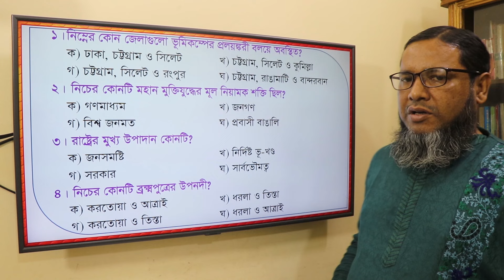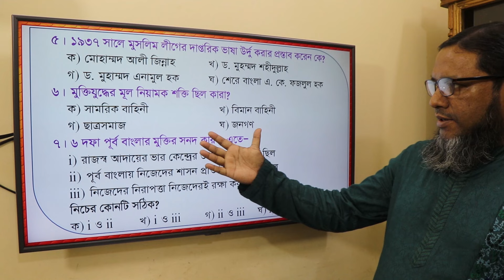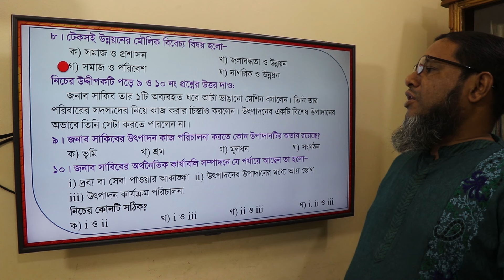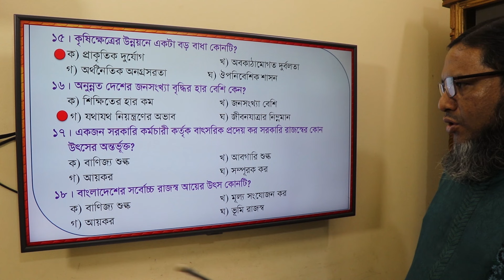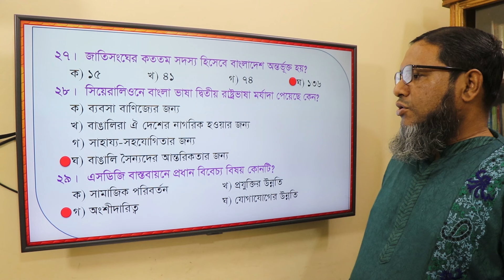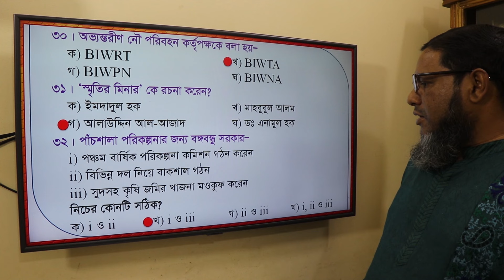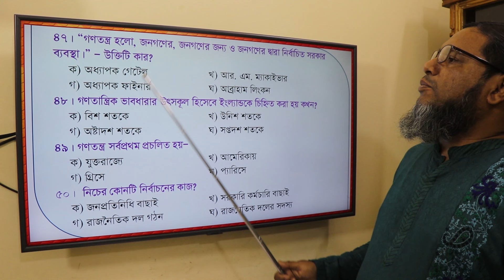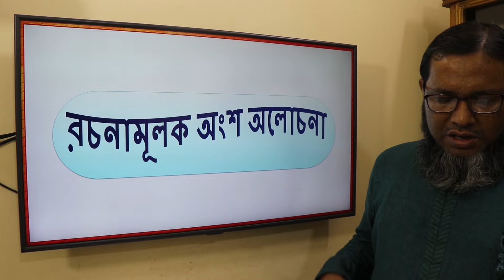বাংলাদেশ ও বিশ্বপরিচয় সৃজনশীল ও বহুনির্বাচনি সাজেশন । SSC Examination 2024 । BGS MCQ । সকল বোর্ড ।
Learn With Fun Vlogs ভিডিও চ্যানেলে সবাইকে স্বাগত। আজকের ক্লাসে এসএসসি পরীক্ষা ২০২৪ বাংলাদেশ ও বিশ্বপরিচয়  এর বহুনির্বাচনি ও সৃজনশীল সাজেশন দেয়া হলো। আশাকরি সকল শিক্ষার্থী মনোযোগ দিয়ে ভিডিওটি দেখবে ও অনুশীলন করবে।
সংশোধন:
২ এর উত্তর: খ
৩ এর উত্তর ঘ হবে।